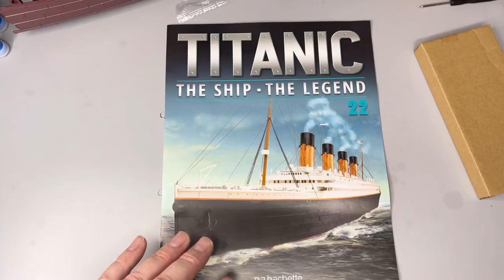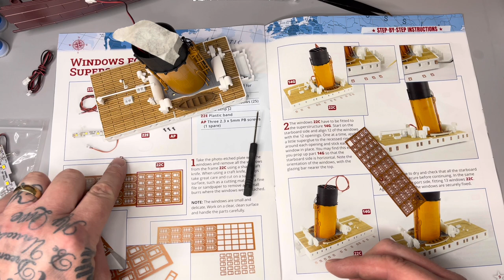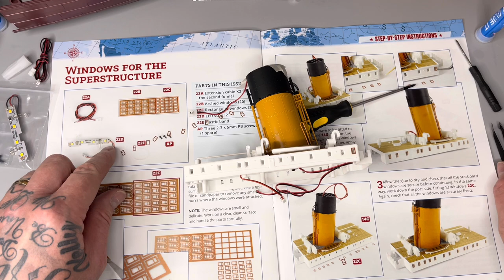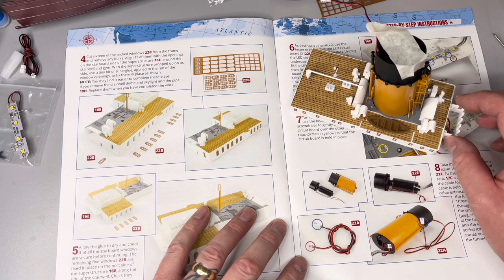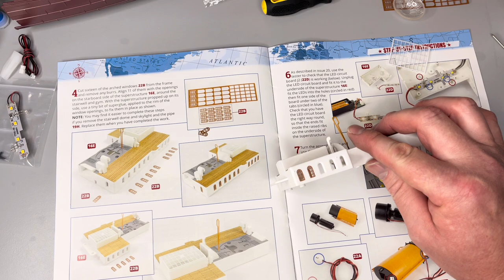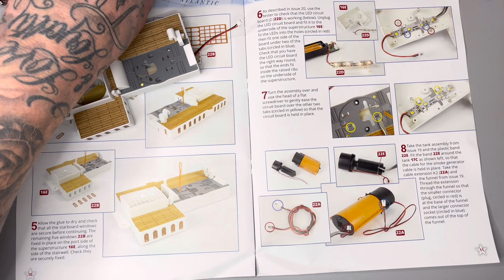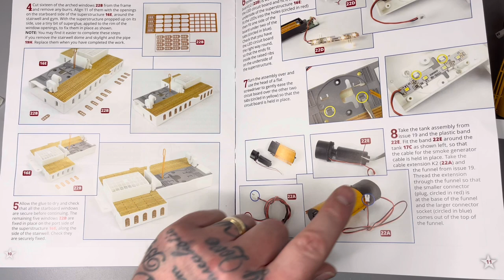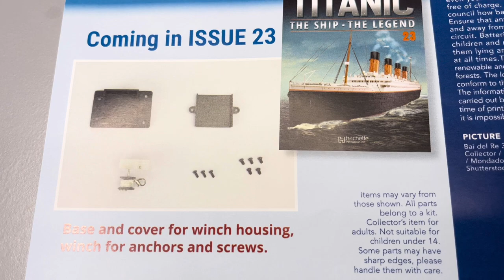Hatchet part works build the RMS Titanic issue 22.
Join me this week fitting windows to
Two super structures.

Attaching another chimney to a superstructure with wiring.

Challenging week but a good result..

If you enjoy this video , feel free to